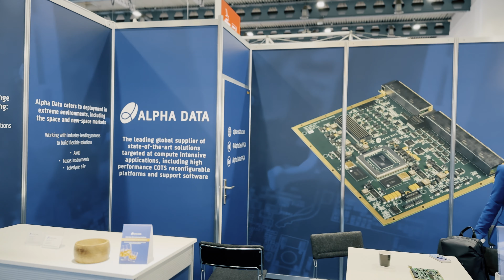FPGA Frontiers: Director's Cut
Learn all about the capabilities of Alpha Data in this exclusive Director’s Cut! We specialise in space technology design and manufacturing and our products include cutting-edge reconfigurable data processors using Field Programmable Gate Array (FPGA) technology.

In this video, our executives share insights into the capabilities that sets us apart. As committed suppliers of long-term solutions, we support customers globally with innovations in space engineering. Discover how our groundbreaking technologies meet current customer demands and pioneer the future of space exploration.

You’ll also have the chance to learn about the future aims of the company and new technological products in development. With processing data centre demands extending beyond Earth, Alpha Data are looking ahead to provide customers with technology to manage each element of the system.

Established in 1993 and with offices in the US and UK, Alpha Data is the leading global supplier of state-of-the-art solutions targeted at compute-intensive applications, including high performance COTS reconfigurable platforms and support software.

A leading provider of AMD Xilinx FPGA-based plug-in acceleration, SoC, RFSoC and embedded computing solutions, Alpha Data caters to deployment in Extreme environments, including Space and New Space markets.

We support clients worldwide to take projects from the design board to production and deployment and specialise in solutions for Rugged and Embedded Communications, High-Reliability Development, Digital Signal Processing and High Performance Computing.

Visit alpha-data.com to find out more about our solutions.